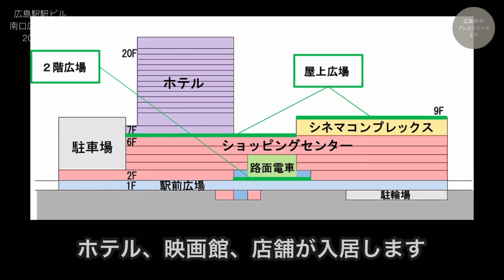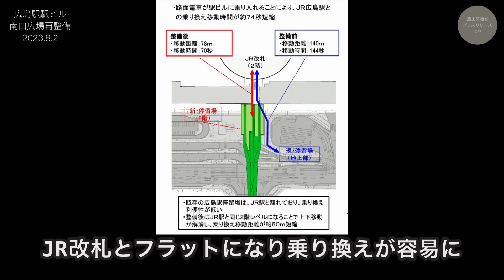【広島駅再開発】#131 ホテル棟の屋上壁面開始！ 2023.8.2撮影 2025年春開業の広島新駅ビル JR西日本 広島駅南口広場再整備等工事 広島電鉄 路面電車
広島駅南口広場の再整備等工事の様子です。
2025年2月28日竣工予定。現在6割程度まで進行！
■2023.8.2撮影

JR西日本グループが瀬戸内の玄関口にふさわしい駅ビルとなるべく建て替えを進めている広島駅新駅ビルです。ショッピングセンター、映画館、ホテルが入る複合商業ビル。
二階レベルに広島電鉄の路面電車が乗り入れる日本でも類を見ない構造となる予定です。
横に220ｍ、南北に65ｍ。サッカーコート2面分の広さで行われている工事です。

【広島駅・再開発スケジュール】
2020年3月末：旧駅ビルASSE閉館
2020年4月：旧駅ビルASSE撤去工事着手
2020年10月：新駅ビル工事開始
2021/6/17：旧駅ビルASSE撤去工事完了
2022/2/15：駅前大橋アンダーパス・中央１車線通行止め（2024/8/31まで予定）
2025年春：新駅ビル・別棟駐車場・駅前大橋線・循環ルート開業予定
2027年春：南口広場（マイカーエリア）・ペデストリアンデッキ完成予定

【広島駅・新駅ビル再開発】
広島市の陸の玄関口「広島駅」新たに巨大な駅ビルが誕生します。
・JR広島駅・山陽新幹線
・二階レベル進入の広電路面電車
・ホテルヴィスキオ（ジェイアール西日本ホテル開発）400室規模
・ショッピングセンター（店舗面積約25,000㎡：中国SC開発株式会社）
・松竹シネマプレックスシアターズ（東側7-8階）
・ペデストリアンデッキ（中央部は2027年供用開始）
・駅ビル直結駐車場（約500台）駅北西に別棟駐車場（約400台）
・屋上広場（9階屋上）
・路面電車ターミナル（駅前大橋ルート）
・バスエリア：22バース
・タクシーエリア：乗車場3台、降車場4台・プール63台
・マイカーエリア：14台

【建物概要】
所在地：広島県広島市南区松原町2番37他
建築面積：約14,000㎡
延床面積：約111,000㎡
構造等：鉄骨造、地上20階・地下１階、高さ約100m
用途：商業・ホテル・駐車場
基本設計・監修 全体監修：ジェイアール西日本コンサルタンツ・東畑建築事務所設計共同体
広場デザイン監修：SUPPOSE DESIGN OFFICE Co., Ltd.
実施設計・施工 広島駅南口ビル新築他工事特定建設工事共同企業体
（株式会社大林組・広成建設株式会社）
新築工期 2021年3月～2025年春（予定）

【引用・参照】
■JR西日本グループHPプレスリリース

↑上記コメントの放置は賛同・助長とみなされる場合もございますので、非表示・削除させて頂く場合がございます。予めご了承くださいませっm(__)m